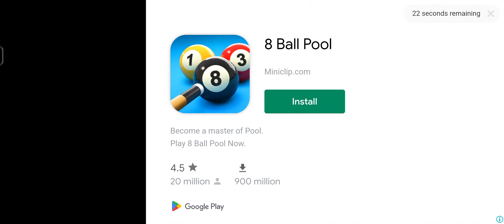Project Off-road 3 Gameplay || Project Off-road 3 Android iOS Mobile Gameplay Walkthrough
Project Offroad 3 Game For Android iOS Mobile:

Project Offroad 3 is an off-road car racing game developed and published by Bycodec Games, the game is direct downloadable from google play store games store for the android mobile users.

Join Our Telegram Discussion Group For Any Issue Related To Games Play